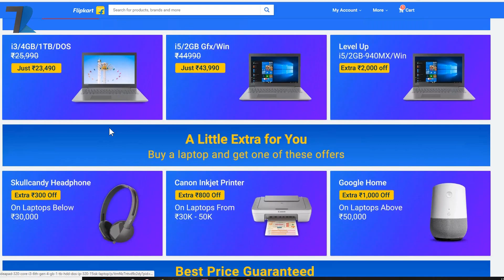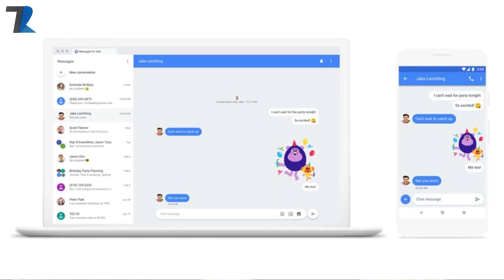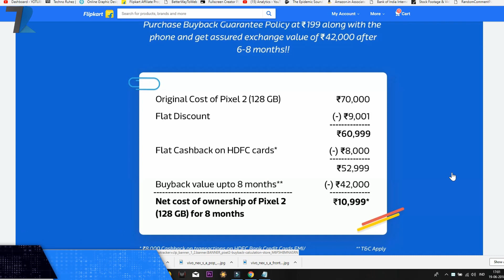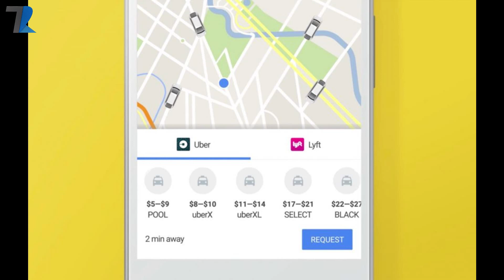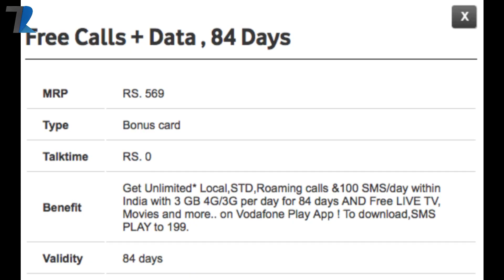WWE 2K19,Vivo Nex India,Pixel 2 For Rs.8,999 Only,Mi Max 3 Specs,Pixel 3XL,Flipkart Lap it up-#561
MIUI 10 Global Beta Rom Update List (India) :

News Covered :WWE 2K19,Vivo Nex India,Pixel 2 For Rs.8,999 Only,Mi Max 3 Specs,Pixel 3XL,Flipkart Lap it up Sale,MIUI 10